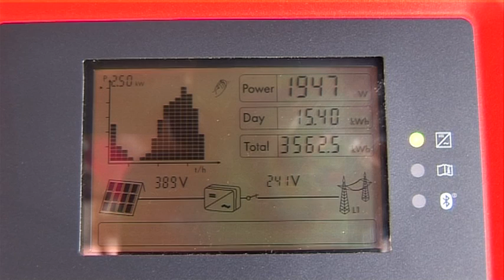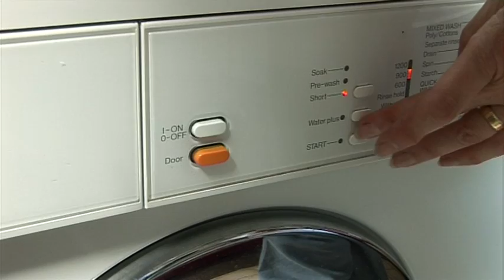How Solar Panels Work for Customers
One year after their installation, the Keals reflect on life living with their solar panel system. They are honest about their initial reservations about having solar panels and share the many benefits of having their renewable energy system installed by Eco2Solar. They are thrilled with their investment, have halved their electricity bill and receive quarterly payments for the electricity they are generating.